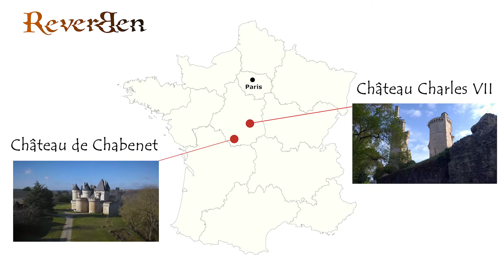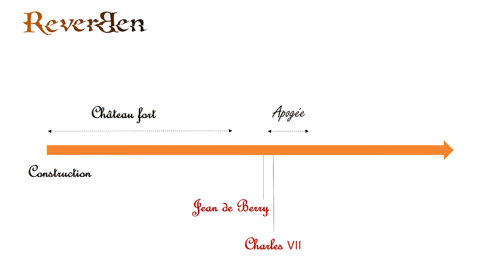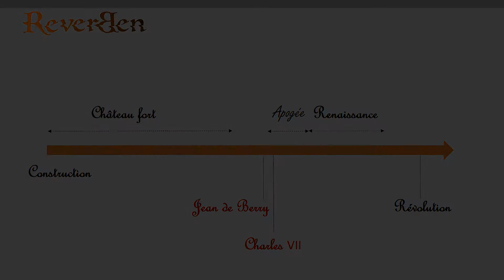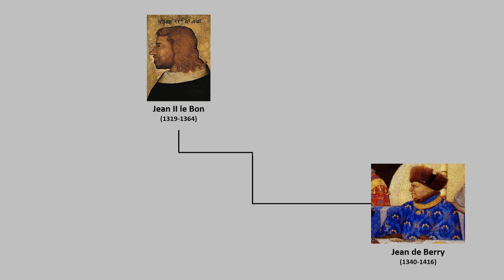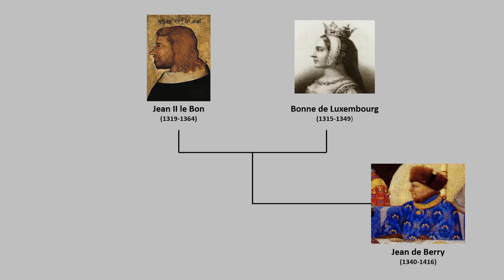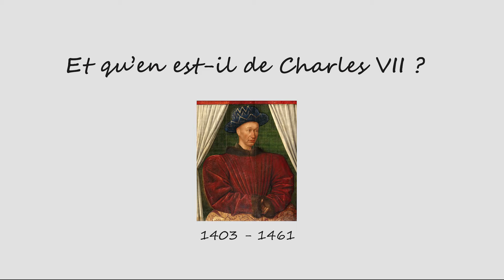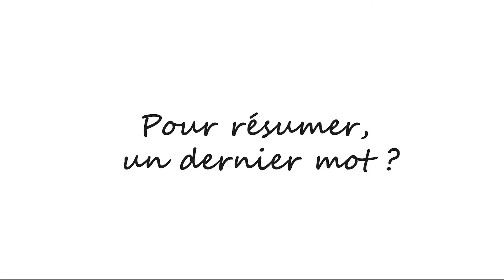Histoire du Château Charles VII de Mehun-sur-Yèvre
Interview de Philippe Bon, conservateur du musée-château Charles VII de Mehun-sur-Yèvre.